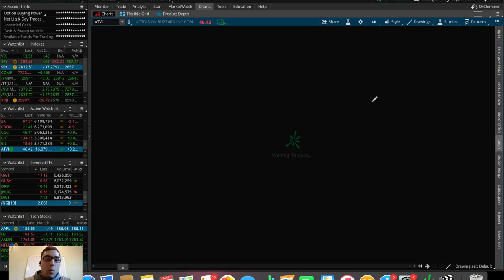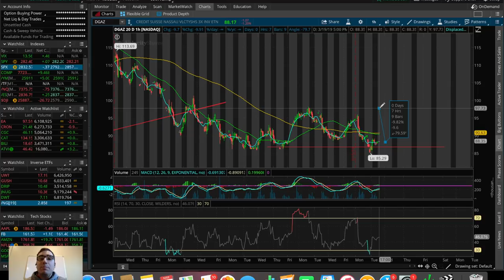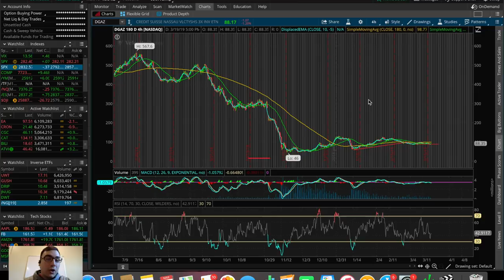2 STOCKS I’m SWING TRADING | Stock Market Update 3/19/19 | Swing Trading For Beginners